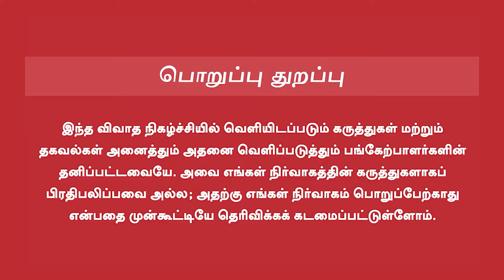Vijayakanth Oomai Vizhigal | இன்ஸ்டிட்யூட் மாணவர்களின் திருப்புமுனை திரைப்படம்! | Vamanan